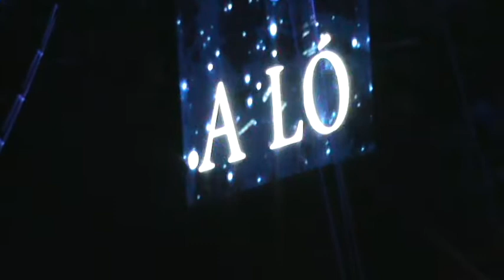Nemzeti Lovas Színház előadásából - Örült világ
Pintér Tibor előadásában.